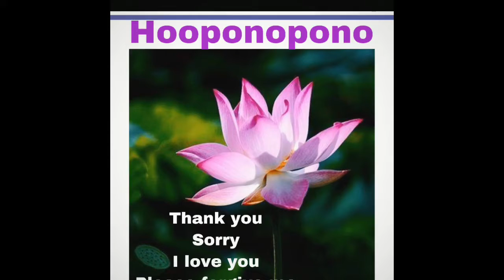Và con tim đã vui trở lại